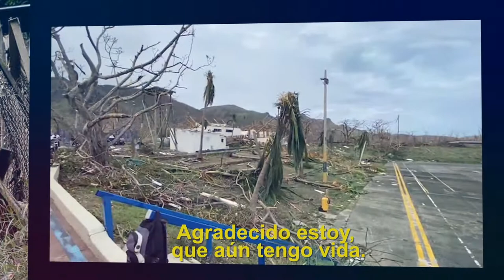NOS VAMOS A LEVANTAR - SERGIO SANTAMARIA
un mensaje a mi pais HONDURAS que esta sufriendo en estos momentos